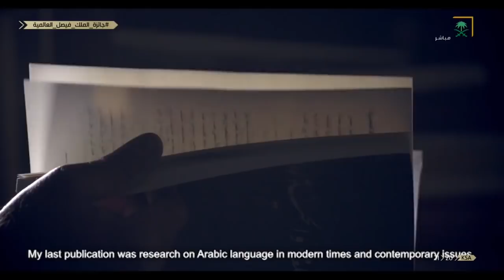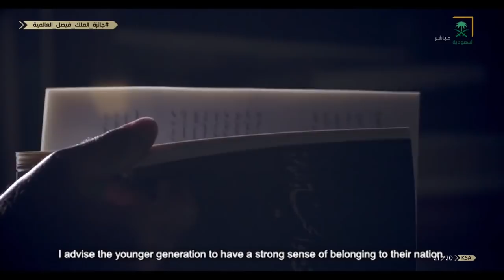جائزة_الملك_فيصل_العالمية في "اللغة العربية والأدب" فاز بها الأستاذ الدكتور محمود فهمي حجازي